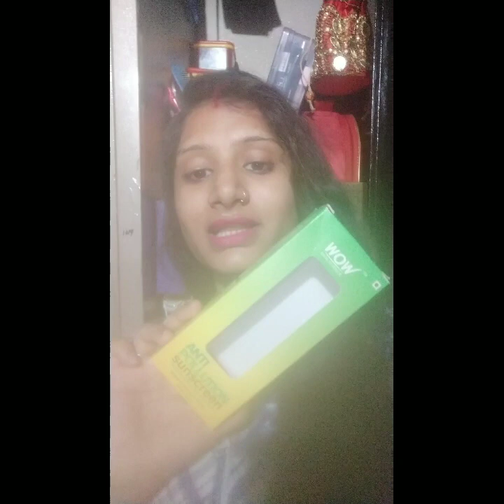WOW SKIN SCIENCE ANTI POLLUTION ☀🌈🌞 SUNSCREEN REWIEW!! Komal fashionable beauty hub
Hello everyone today I share wow skin science anti pollution sunscreen REWIEW so friends this video is very helpful for u this product is amazing👍 work and looking like👍 this

(PRODUCTS DETAIL) 👇

- WOW SKIN SCIENCE ANTI POLLUTION SUNSCREEN( WATER RESISTANT SUNSCREEN LOTION ) SPF 40 Net Vol. 100ml